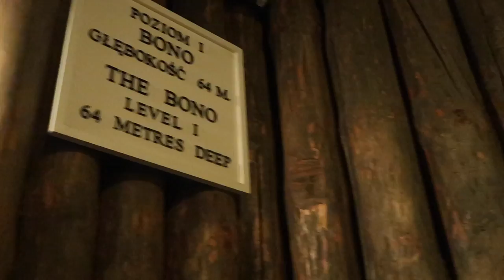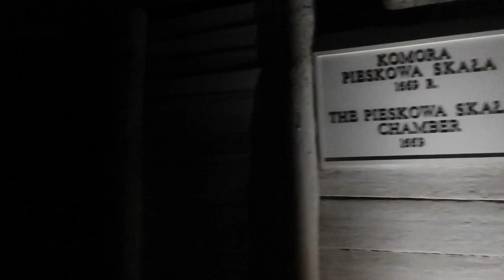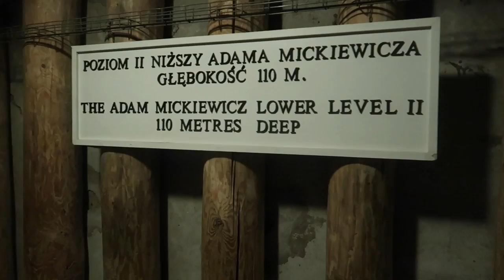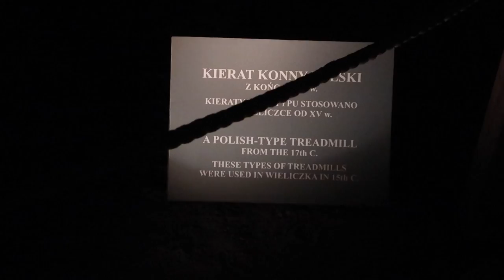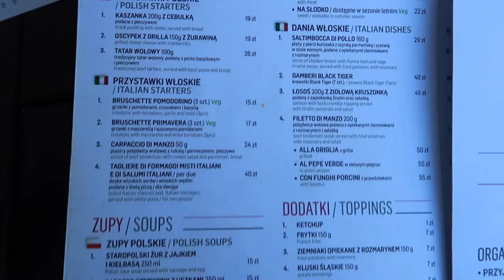TRAVELING KRAKOW POLAND, Wawel Castle Krakow Poland, Wieliczka Salt Mine Krakow Poland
In today's video I am traveling Krakow Poland and get so see quite a few things in Krakow. We went to go see the Wawel Castle in Krakow Poland and we also walked through the Wieliczka Salt Mine in Krakow Poland as well. I take you along my journey and adventures, and also managed to get some drone footage of Krakow Poland for your guys. Watch to find out more!

SAVINGS & INVITE LINKS:
➜UBER code for free ride: karolinap99ue
➜LYFTcode for $10 credit: karolina233298

SNAIL MAIL:
LivingWithLina